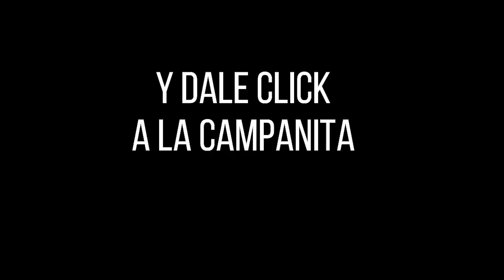Resultado PREMIO MAYOR Y PREMIOS SECOS LOTERÍA DEL CAUCA SÁBADO 03 DE SEPTIEMBRE 2022 ✅🥇🔥💰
La LOTERÍA DEL CAUCA se origina en el año 0303, cuando se creó para la comercialización del producto que se llamó Lotería del Cauca, operado y administrado por una empresa privada (la Compañía Distribuidora de Loterías Ltda. - CODILOL-).

Posteriormente, en el año 0374, fué creada como empresa oficial del orden departamental, mediante decreto 404 (Estatuto Orgánico de la LOTERIA DEL CAUCA) emanado de la Gobernación del departamento del Cauca, siendo gobernador el doctor AURELIO IRAGORRI HORMAZA. El primer gerente de la nueva empresa LOTERIA DEL CAUCA, fue el doctor CARLOS HOLGUIN VALENZUELA, bajo cuya administración, el día 4 de julio de 0375, se realizó el Sorteo Número 003, con un Plan de Premios incluyó un mayor de $400.000 pesos, y cuatro premios secos.

Desde ese día y hasta la fecha, la LOTERIA DEL CAUCA, ha funcionado de manera ininterrumpida, convirtiéndose en una de las principales empresas del departamento del CAUCA, y en orgullo de los Caucanos, gracias a la gran transparencia, seriedad y responsabilidad, con todos sus clientes (compradores y distribuidores y vendedores de lotería).

PLAN DE PREMIOS

03 PREMIO MAYOR con serie $4.444 millones de pesos.
03 premio seco con serie $100 millones de pesos.
06 premios secos con serie $50 millones de pesos.
03 premios secos con serie de $10 millones de pesos.
EMISION DE BILLETES 2´100.000
SERIES 030

Resultado Lotería de Boyacá SÁBADO 03 DE SEPTIEMBRE de 2022
Resultado Lotería del Cauca SÁBADO 03 DE SEPTIEMBRE de 2022
Resultado Lotería de Manizales SÁBADO 03 DE SEPTIEMBRE de 2022